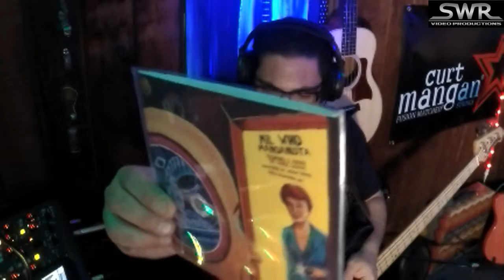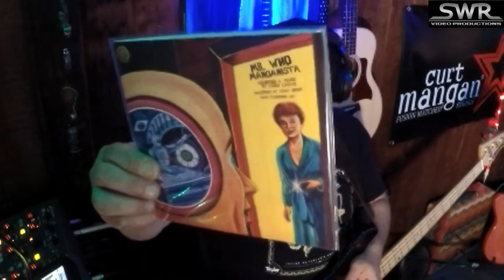Ep#50 the “V-Class RUMBLE” with Ryan McMullen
1. For excellent high-quality solderless harnesses for your guitar and other products check this out
2. All FX powered by Big Joe Lithium.

3. The reverb that Mike use's every episode.

4.  Enjoy the new Bogner Red mini...

5.   The H-Bomb Fuzz by Henretta is incredible & HUGE‼️

6. The most expressive acoustic guitar ever...

7.  The black T5Z Mike uses on the show. Get yourself one, they play so nice and easy...Not to mention great tone.

8. Analysis-Plus A super high-quality AC cable (made by NASA)

10.  For awesome maintenance & editing for your YouTube use

Watch TheoryThursday